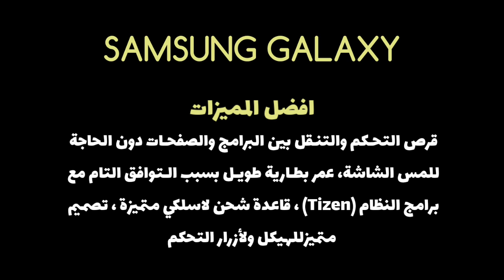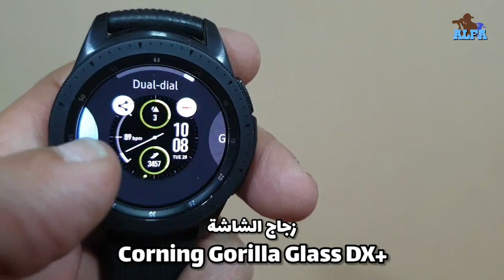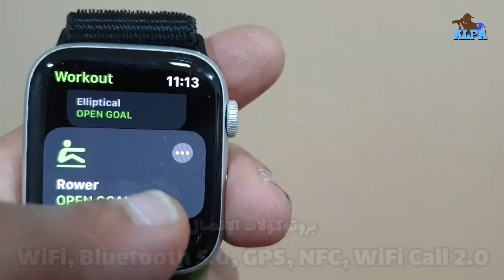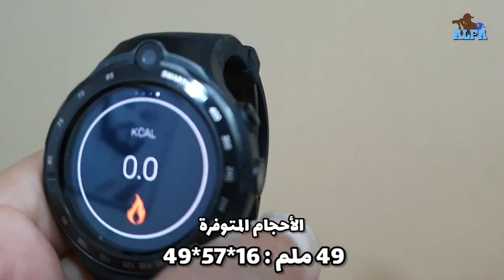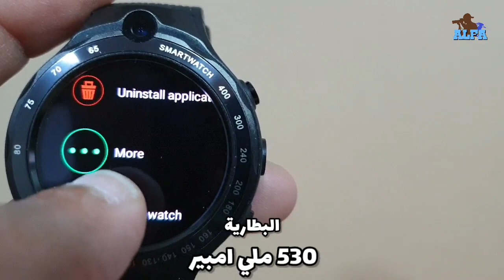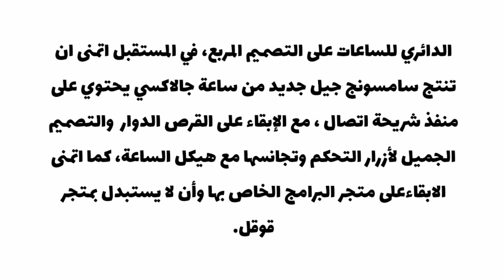تجربة ومقارنة بين 3 ساعات ذكية | Apple, Samsung, Lokmat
تجربة ومقارنة في المواصفات الفنية بين 3 ساعات ذكية مختلفة
- Samsung Galaxy
- LOKMAT Lok02